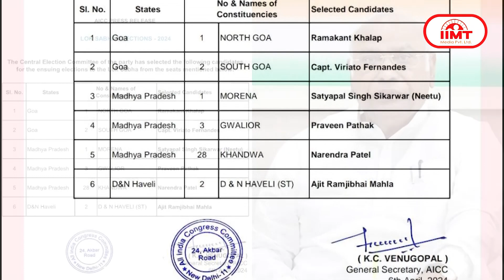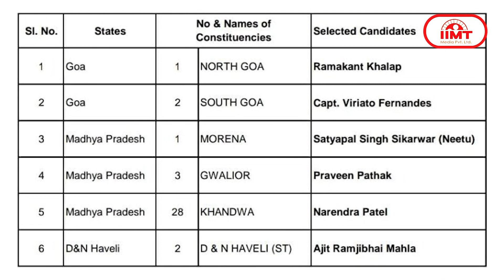दिल्ली शराब घोटाला: मनीष सिसोदिया को राहत नहीं, न्यायिक हिरासत बढ़ी || 06 Apr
शराब घोटाला मामले में मनीष सिसोदिया को नहीं मिली राहत, कोर्ट ने 18 तक बढ़ाई न्यायिक हिरासत
दिल्ली शराब घोटाला मामले में पूर्व उप मुख्यमंत्री मनीष सिसोदिया को आज भी राहत नहीं मिली। दिल्ली की राउज़ ऐवन्यू कोर्ट ने मनीष सिसोदिया की न्यायिक हिरासत 18 अप्रैल तक बढ़ा दी है। कोर्ट में अब इस मामले की सुनवाई 18 अप्रैल को होगी। वहीं, कोर्ट ने ED से जवाब मांगा है कि अब तक दस्तावेज़ों की जांच के लिए कितना समय लिया गया। पूर्व डिप्टी सीएम मनीष सिसोदिया 26 फरवरी 2023 से तिहाड़ जेल में बंद हैं। सीबीआई और ईडी का दावा है कि मनीष सिसोदिया ने शराब कारोबारियों को फायदा पहुंचाने के लिए आबकारी नीति में बदलाव किया था जिससे आम आदमी पार्टी के  नेताओं को बड़ी धनराशि रिश्वत के तौर पर मिली। वहीं, मनीष सिसौदिया ने बीते 2 अप्रैल को अदालत से कहा था कि उनको जेल में रखने से कोई फायदा नहीं है क्योंकि उनके खिलाफ जांच पूरी हो गई है।

सहारनपुर में बोले पीएम मोदी- यूपी में फिर रिलीज हुई दो लड़कों की फ्लॉप फिल्म
प्रधानमंत्री नरेंद्र मोदी ने सहारनपुर में आयोजित रैली में कहा कि उत्तर प्रदेश में दो लड़कों की जो फिल्म पिछली बार फ्लॉप हो गई थी उसे फिर से रिलीज किया गया है। प्रधानमंत्री ने कहा कि आजादी की लड़ाई लड़ने वाली कांग्रेस तो दशकों पहले ही समाप्त हो गई है। अब जो कांग्रेस बची है, उसके पास न देश हित में नीतियां हैं और न ही राष्ट्रनिर्माण का विजन। कांग्रेस के घोषणा-पत्र में वही सोच झलकती है, जो आजादी के आंदोलन के समय मुस्लिम लीग में थी। कांग्रेस के घोषणा-पत्र में पूरी तरह से मुस्लिम लीग की छाप है और इसका जो कुछ हिस्सा बचा रह गया, उसमें वामपंथी पूरी तरह हावी हो गए हैं। पीएम मोदी ने कहा कि हम भारत को विकसित राष्ट्र बनाने के मिशन में लगे हैं जबकि हमारे विरोधी सत्ता पाने के लिए तड़प रहे हैं। कांग्रेस जितने साल सत्ता में रही, उसने कमीशन खाने को प्राथमिकता दी। प्रधानमंत्री ने कहा कि ये विपक्षी गठबंधन भी कमीशन के लिए है, जबकि NDA सरकार मिशन के लिए है।

कांग्रेस ने जारी की लोकसभा उम्मीदवारों की एक और लिस्ट, गोवा के सांसद का टिकट कटा
कांग्रेस ने लोकसभा चुनाव के लिए छह उम्मीदवारों की एक और लिस्ट जारी कर दी है। इससे पूर्व पार्टी अध्यक्ष मल्लिकार्जुन खरगे की अध्यक्षता में आयोजित केंद्रीय चुनाव समिति की बैठक में इन उम्मीदवारों के नामों पर मुहर लगी थी। कांग्रेस ने इस बार  गोवा से मौजूदा सांसद फ्रांसिस्को सरदिन्हा का टिकट काट दिया है। कांग्रेस की लिस्ट के अनुसार उत्तर गोवा से रमाकांत खलाप और दक्षिण गोवा से कैप्टन विरिआटो फर्नांडिस को उम्मीदवार बनाया गया है। वहीं, कांग्रेस ने मध्य प्रदेश के मुरैना से सत्यपाल सिंह सिकरवार, ग्वालियर से प्रवीन पाठक और खंडवा से नरेंद्र पटेल को टिकट दिया है। इसके साथ ही दादरा और नगर हवेली से अजीत रामजीभाई माहला कांग्रेस के प्रत्याशी होंगे।

पश्चिम बंगाल में अब NIA टीम पर हमला, टीएमसी नेता के घर जांच के लिए पहुंचे थे अधिकारी
पश्चिम बंगाल के पूर्वी मेदिनीपुर जिले के भूपतिनगर में राष्ट्रीय जांच एजेंसी की टीम पर
हमला किया गया है। हाईकोर्ट के निर्देश पर एनआईए की टीम तृणमूल कांग्रेस के एक नेता के घर 2022 में हुए विस्फोट मामले की जांच के लिए पहुंची थी। हमलावरों ने एनआईए टीम के वाहन को निशाना बनाया और खिड़कियां तोड़ दीं। एनआईए ने कहा  कि पूछताछ के दौरान अधिकारियों को निशाना बनाया गया। वहीं, बताया जाता है कि  पुलिस की ओर से सुरक्षा दिए जाने से पहले ही एनआईए के अधिकारी मौके पर पहुंच गए थे। पूर्वी मेदिनीपुर जिले के भूपतिनगर में 2022 में विस्फोट हुआ था, जिसकी जांच एएनआईए कर रही है। इस मामले में तृणमूल कांग्रेस के आठ नेताओं से पूछताछ की जानी है।

दिल्ली के सीएम अरविंद केजरीवाल की गिरफ्तारी के खिलाफ विदेश में प्रदर्शन कल, रिहाई की करेंगे मांग
दिल्ली के मुख्यमंत्री अरविंद केजरीवाल की गिरफ्तारी के विरोध में कल सात से अधिक देशों में प्रदर्शन किया जाएगा। इनमें अमेरिका, जर्मनी, कनाडा, स्वीडन, यूनाइटेड किंगडम, ऑस्ट्रेलिया, फ्रांस आदि शामिल हैं। इन देशों में आम आदमी पार्टी के समर्थक  एकत्रित होंगे और अरविंद केजरीवाल की गिरफ्तारी पर विरोध दर्ज कराएंगे। विदेश में रहने वाले आम आदमी पार्टी के समर्थकों का कहना है कि उन्होंने विरोध-प्रदर्शन के लिए पोस्टर, बैनर आदि तैयार कर लिए हैं।

यूक्रेन ने रूस पर किया सबसे बड़ा हवाई हमला, 53 ड्रोन से रोस्तोव को बनाया निशाना
युद्ध शुरू होने के बाद यूक्रेन ने अब तक का सबसे बड़ा हमला करते हुए रूसी सीमा के रोस्तोव क्षेत्र को 53 ड्रोन्स से निशाना बनाया है। हालांकि, रूसी सेना ने दावा किया है  कि इनमें से 44 ड्रोन्स को मोरोजोस्की में मार गिराया गया है। रोस्तोव के गवर्नर ने कहा कि यूक्रेन के हमले में एक पावर सबस्टेशन को क्षति पहुंची है। रूसी रक्षा मंत्रालय की ओर से कहा गया है कि नौ अन्य ड्रोन्स को सीमावर्ती क्षेत्र कु‌र्स्क, बेलगोरोद, क्रास्नोडार और सेराटोव में इंटरसेप्ट कर लिया गया। वहीं, रूसी बैलिस्टिक मिसाइल्स से बचने के लिए नाटो के सहयोगी देश यूक्रेन को और वायु रक्षा प्रणाली उपलब्ध कराने पर सहमत हुए हैं।

एक्ट्रेस अदा शर्मा ने खरीदा सुशांत सिंह राजपूत का घर! बीते साल से लग रही थीं अटकलें
बालीवुड अभिनेत्री अदा शर्मा पिछले साल जब दिवंगत अभिनेता सुशांत सिंह राजपूत का  मुंबई स्थित अपार्टमेंट देखने गई थीं तभी से घर खरीदने को लेकर अटकलें शुरू हो गई थीं। उस समय अदा शर्मा ने कुछ नहीं कहा था लेकिन अब इस मामले में बयान दिया है। हालांकि अदा शर्मा ने स्पष्ट रूप से नहीं बताया कि वह उस फ्लैट में रह रही हैं या नहीं, लेकिन कहा कि उनके दिल में सुशांत सिंह राजपूत के लिए बहुत सम्मान है। अदा शर्मा ने कहा कि वह एक ऐसे अभिनेता थे जिनका वह बहुत सम्मान करती हैं।